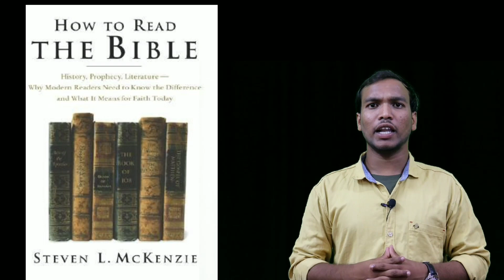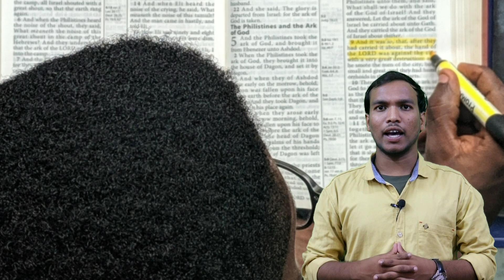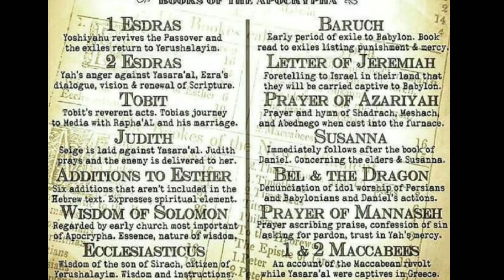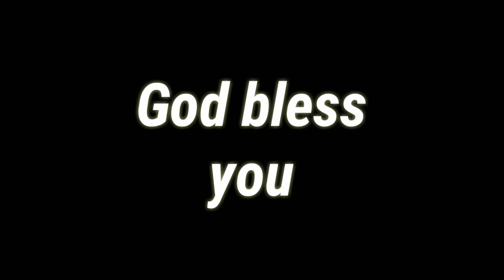IN Bible removed 14 Apocryphal books why?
Apocryphal books why did removed.
this video about Bible and Catholic Bible and Apocryphal  Bible Books